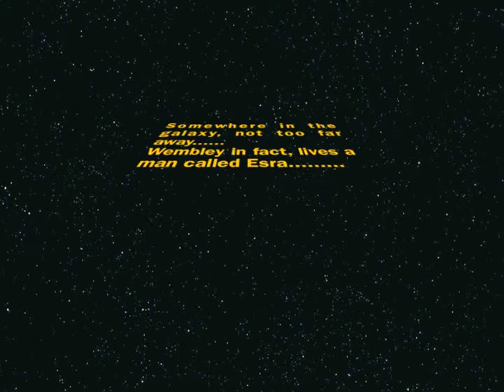Pure Filth ft Esra